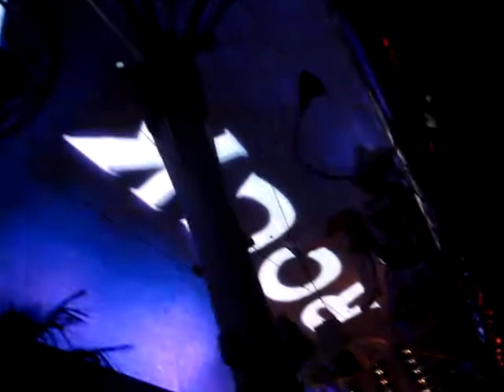World's largest TV screen!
Longest TV screen in the world - Queen special.  Freemont St, Las Vegas.